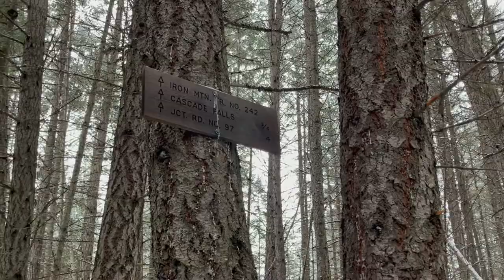La verdad está afuera